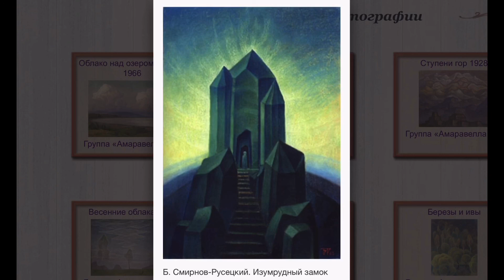Boris Smirnov-Rusetsky, Artist (1905-1993)